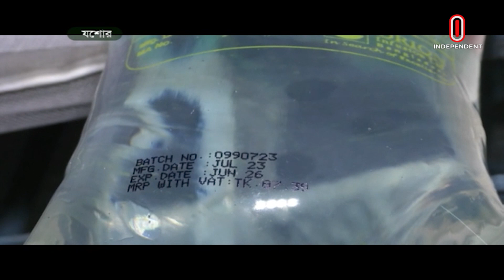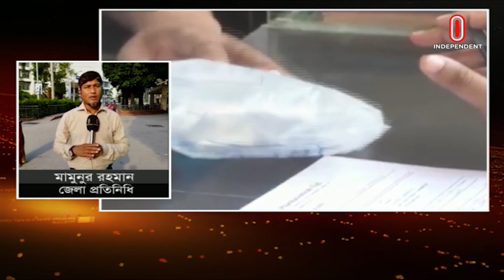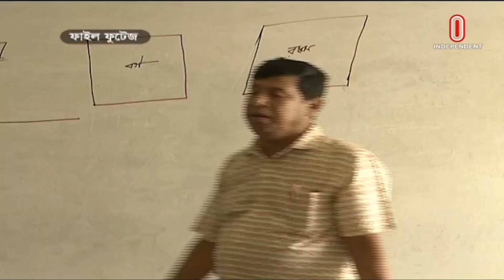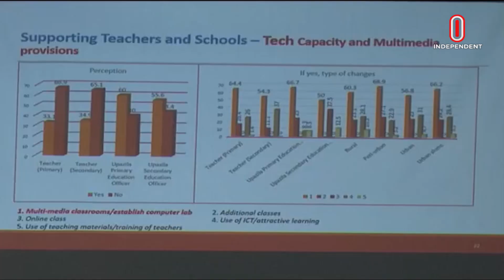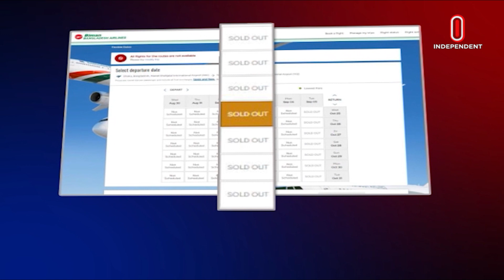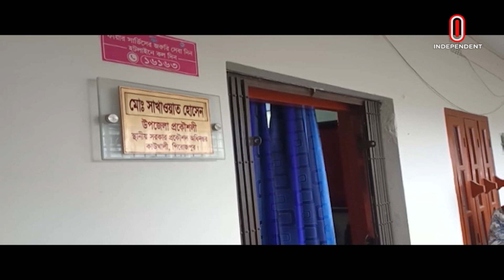News AT 07 AM II সকাল ৭টার খবর II 10 Sep 2023